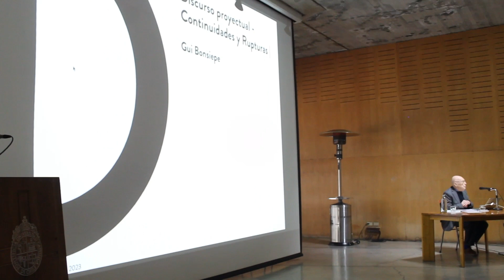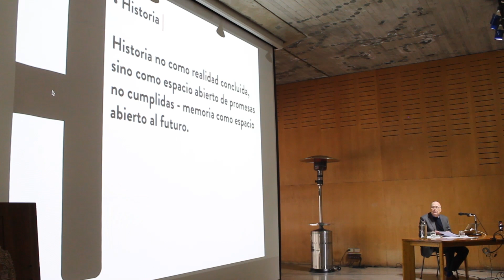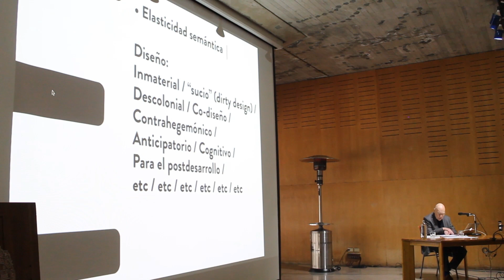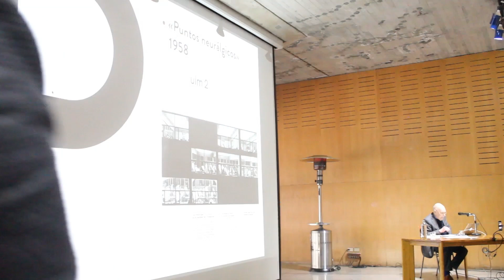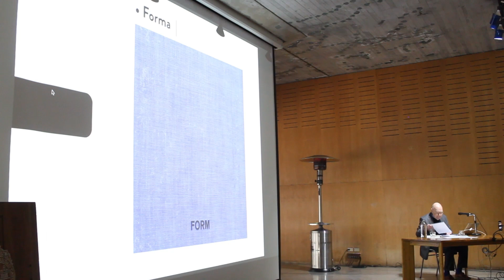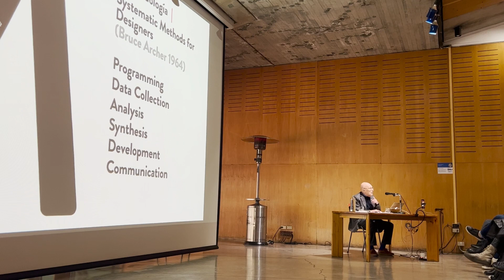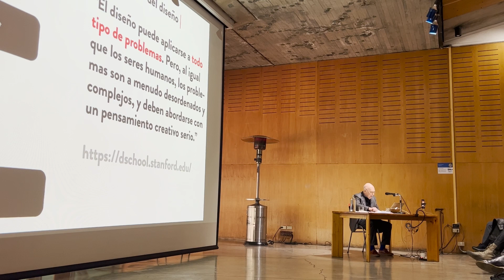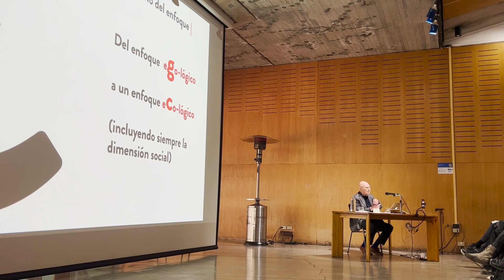Continuidades y Rupturas del Diseño Proyectual - Gui Bonsiepe en Diseño UC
Inauguración Cátedra Gui Bonsiepe Diseño UC: Diseño para futuros posibles